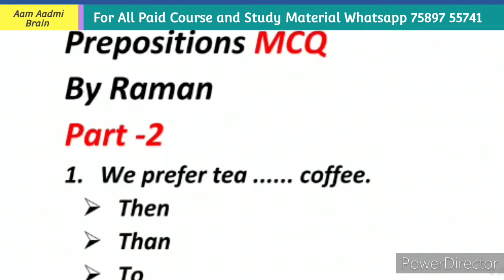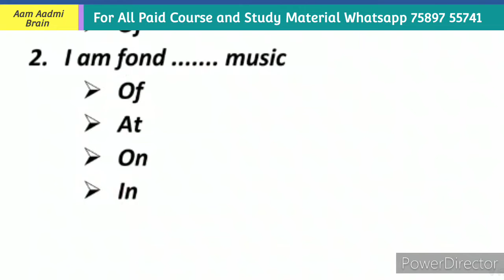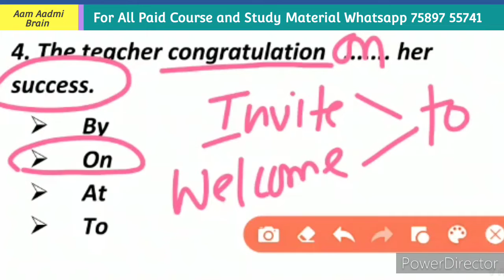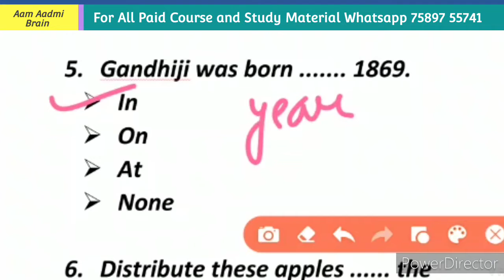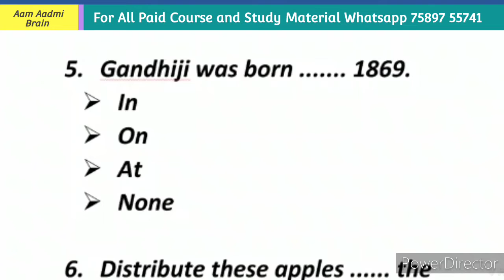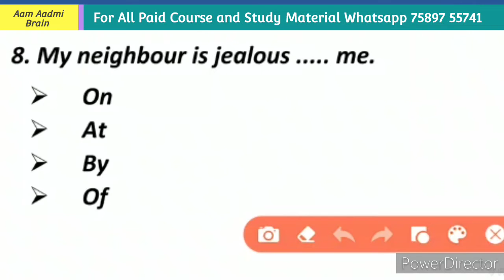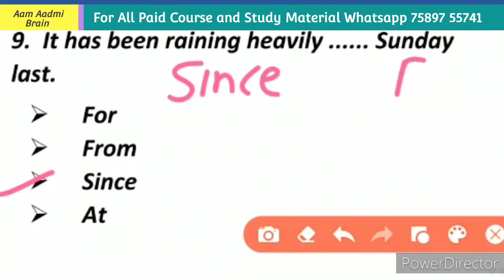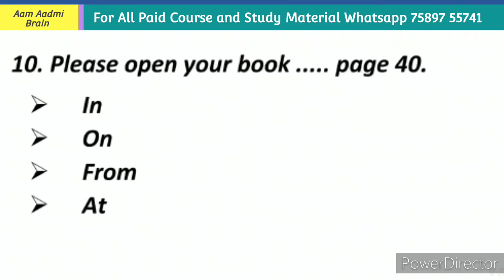English Grammar | english for punjab patwari | english for punjab exam english prepositions grammar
english for jail warder exam,english preposition,prepostion in english,grammar english_english